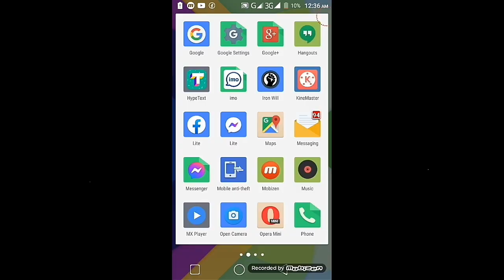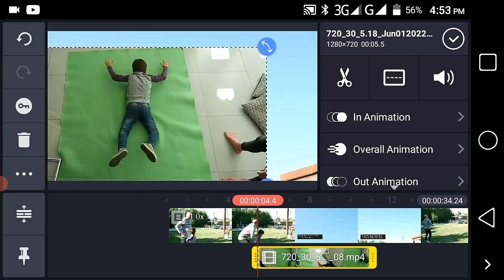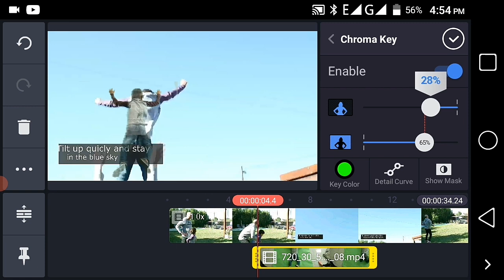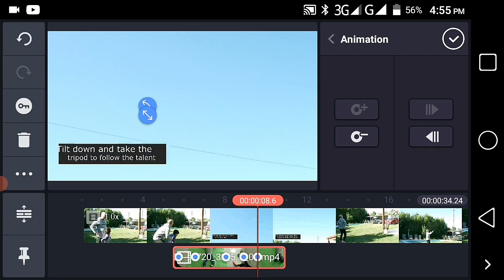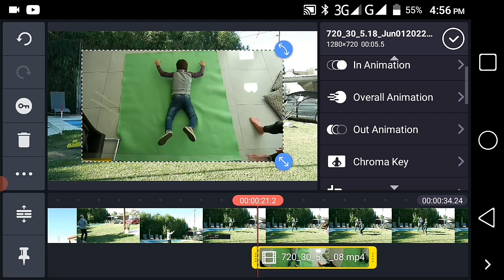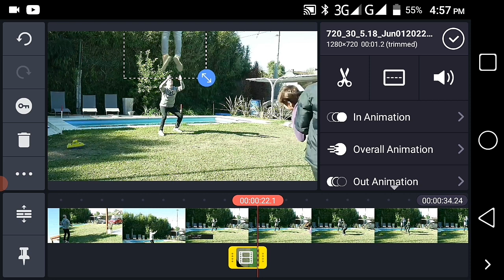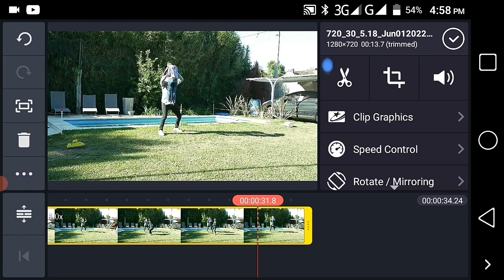Kinemster best After effects editing Tricks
(Kinemster tutorial) || Greenscreen Effect
IT IS A TECHNICAL VIDEO

Music Background :
Visual footage Credit:-
cine24 vfx